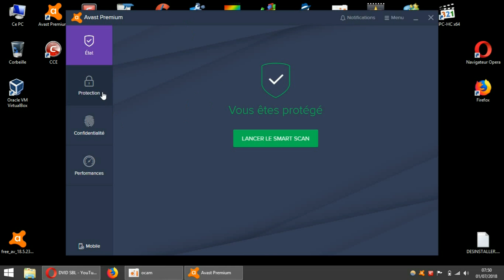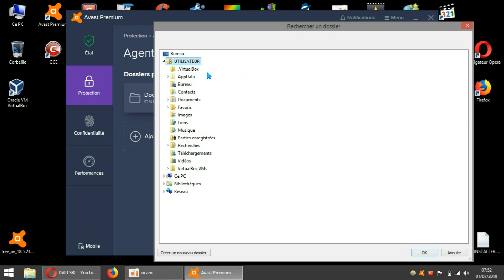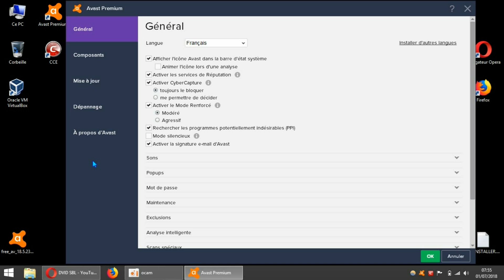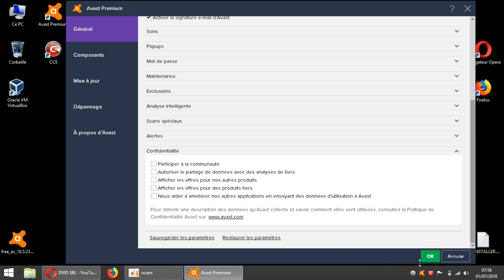AVAST Premium 18.5 / Agent anti-ransomware/ tuto FR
vous pouvez ajouter d'autres dossiers si besoin.
ceci seront épargner sur l'attaque d'un virus ransomwares. vous pourrez les récupérer après ceci.